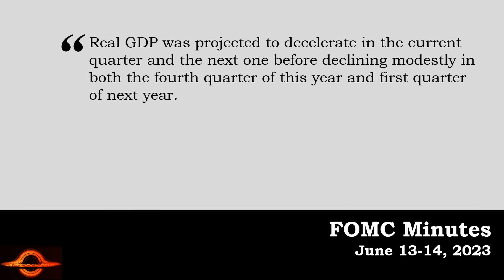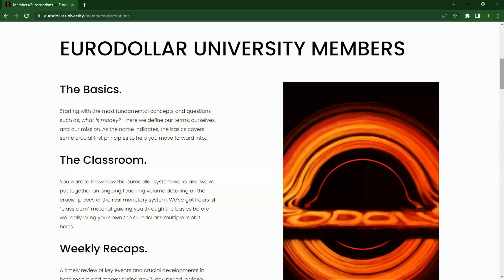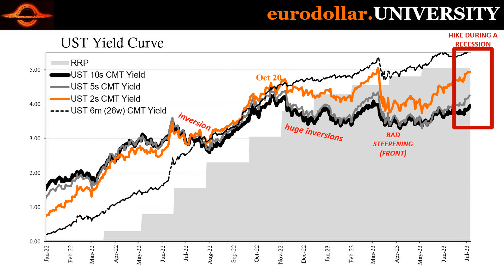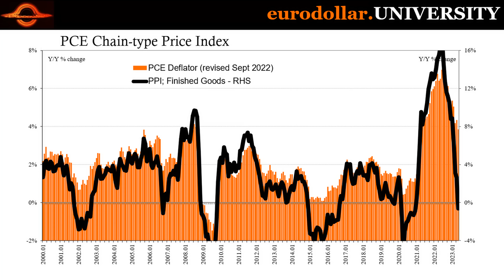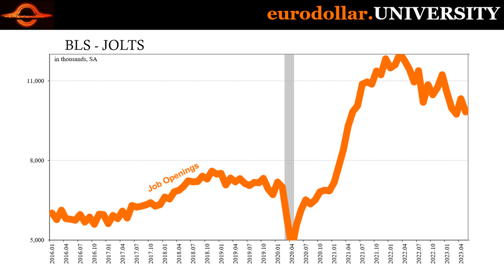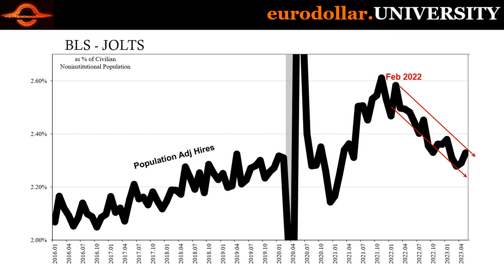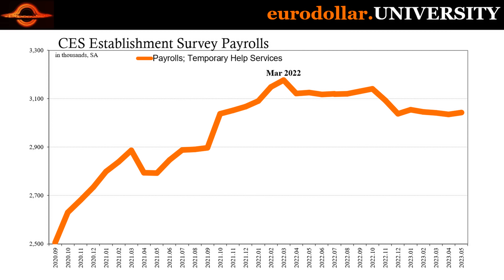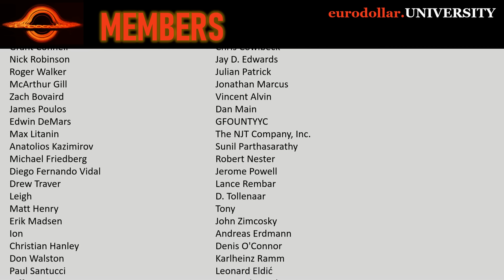What could possibly go wrong?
Central banks want rates to go up but markets have largely resisted. Upping the ante, the FOMC admits there's going to be a recession but claims it will raise its rates anyway. As a result, this pushes the Fed pivot somewhat further into the future by raising the bar for any rate cuts.

Bloomberg: Bets on ‘Year of the Bond’ Persist in Face of Still-Hawkish Fed